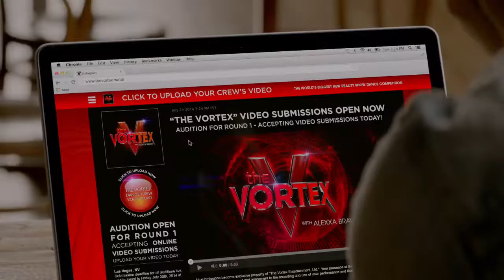Step Up All In Trailer (2014) - Alyson Stoner, Briana Evigan Movie HD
Drama | Music | Romance  -  8 August 2014 (USA)

All-stars from the previous Step Up installments come together in glittering Las Vegas, battling for a victory that could define their dreams and their careers.

Directed by: Trish Sie
Starring: Alyson Stoner, Briana Evigan, Ryan Guzman

"step up 2014" "step up 2" "step up all in" "step up all in trailer" "step up all in teaser" "Trish Sie" "Alyson Stoner" "Briana Evigan" "Izabella Miko" "dance crew"